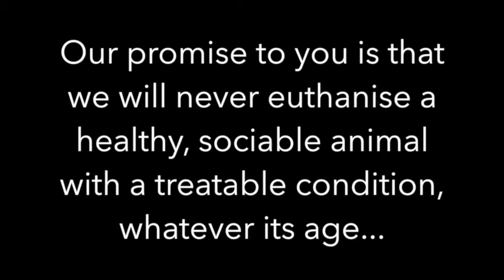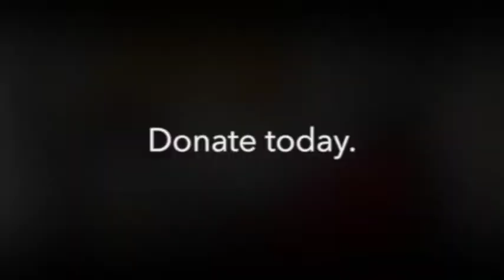Meet Java the Shar Pei who needed our help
Meet Java, the 4 year-old Shar Pei who came to AWLQ in desperate need of our help...